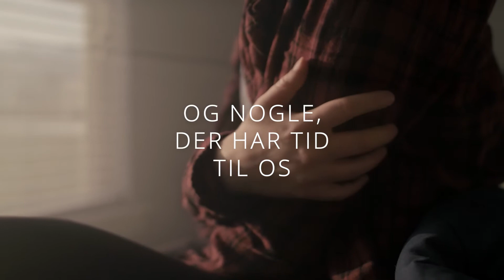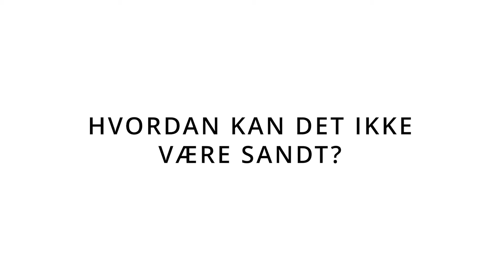Hvordan kan det ikke være sandt? Hvem er Gud?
Selvom vi lever i en stadigt foranderlig verden, er Guds kærlighed og vejledning der altid for os.